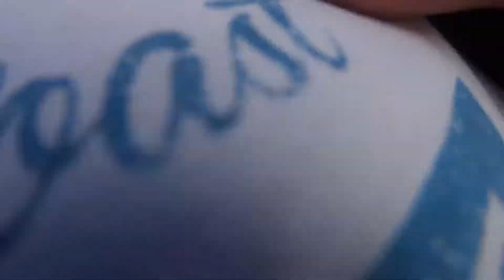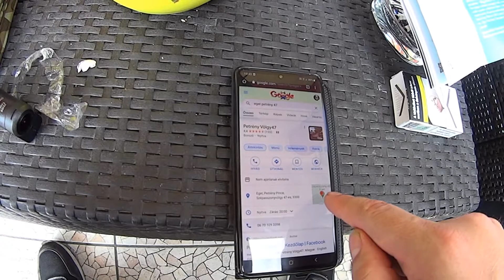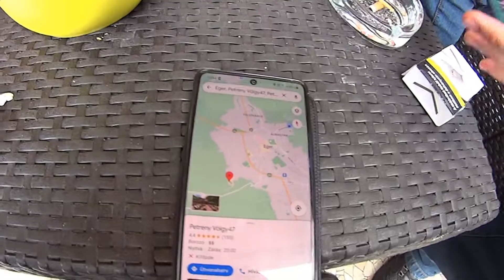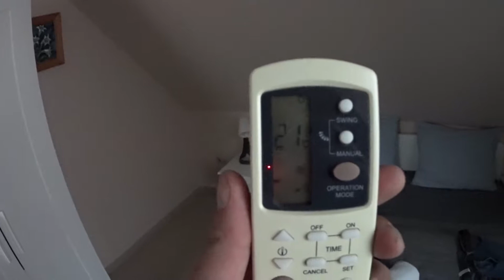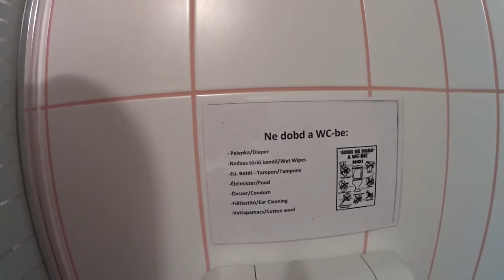Eger túra nyáron ketten, két nap alatt. MANNA. :) Az hülyeség.